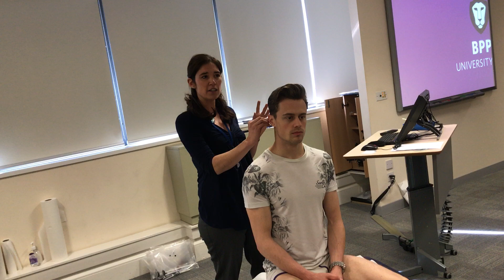Neurological testing the HOW and the WHY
This video looks at common neurological testing, discusses the proper technique and normal/abnormal results expected.  It also discusses some of the anatomy and mechanism behind testing as well as some of the conditions that might trigger an abnormal result.